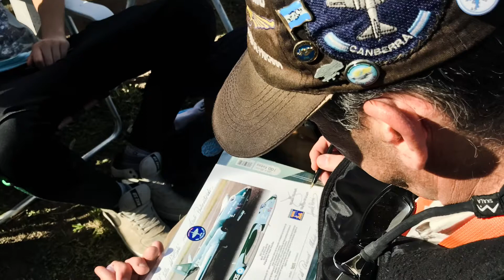Canberra B105 Mision en Las Rosas - Iriondo - Santa Fe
Junto a muchos amigos y con un Grande del aeromodelismo: Cliver Tata Ripani, a quien pudimos agradecer en vida todo lo que hizo por el hobbie.